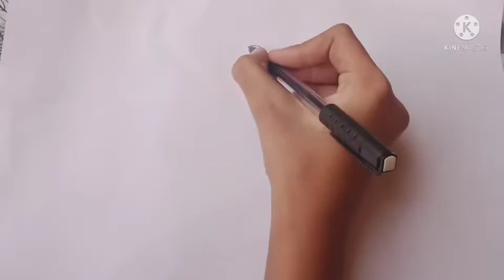Cute cartoon drawing for kids ll banana Minnie drawing ll